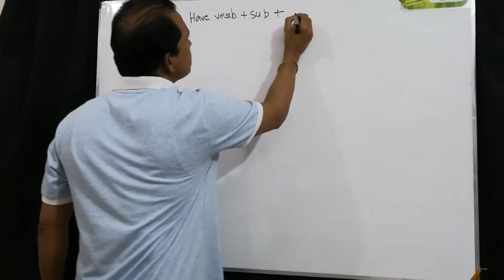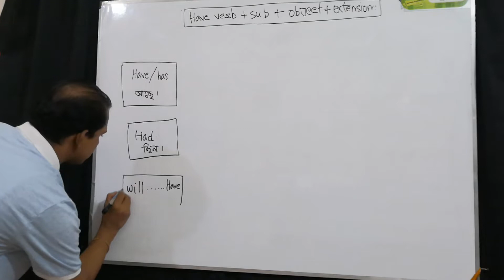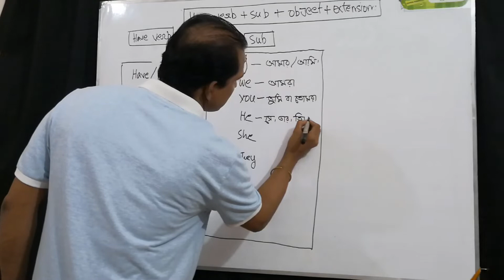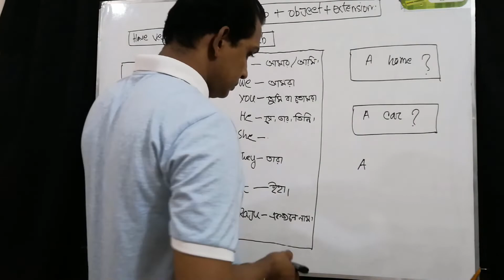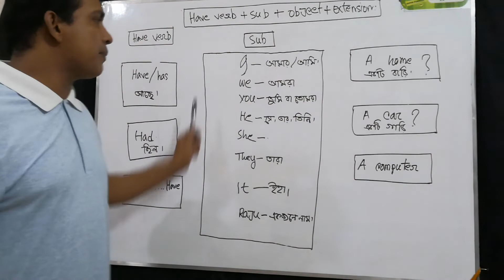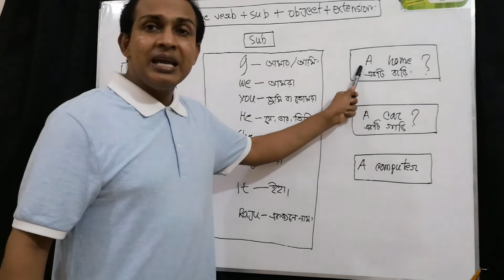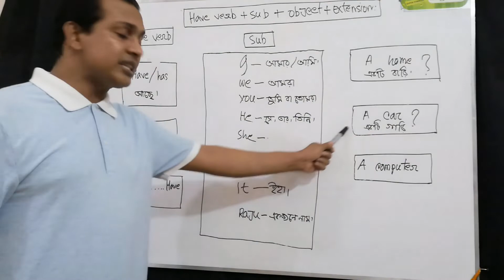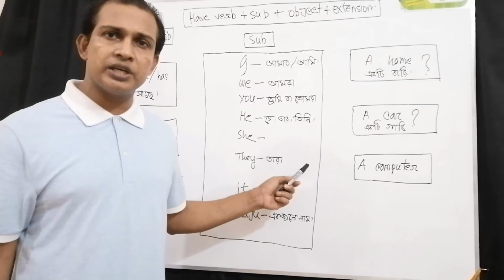Had, has, have, will have with practice. spoken English.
Easy learn spoken English. I have created this channel So that it can help to many people’s new learners & speaking with better to communicate in the English fluently. This apart from, I will do focus also on the English, Basic easy learn spoken English, grammars, questions, answers, & interview, how can one develop personality their & better get ready job. English lessons so for the free on grammar, pronunciations, conversations, accents, vocabulary, Basic learn spoken English and more skills.

learn English,
English,
spoken English,
speak English,